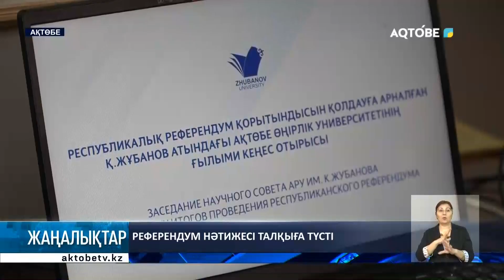Референдум нәтижесі талқыға түсті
Халықтың басым бөлігі АЭС құрылысын қолдады. Енді "Болашақ" бағдарламасының да негізгі үлесі атом энергетика мамандарын даярлауға бағытталуы тиіс.

Бүгін референдум қорытындысын талқылаған жергілікті ғалымдар осындай пікір білдірді. Өзге тілге тиек болған тақырыптарды тілші баяндайды.